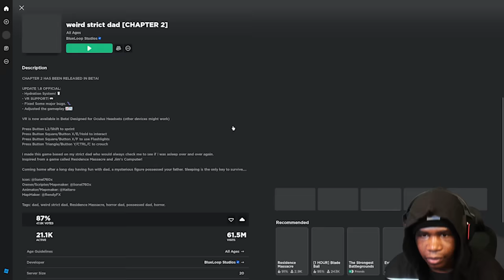Roblox WEIRD STRICT DAD Just Got 100x SCARIER...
Roblox Weird Strict Dad got an update! I recently played this FNAF Style game with Whitt in VR, but I was 2 months late lol. Now this is not a FNAF game but it is inspired to residence massacre and FNAF. This was a pretty buggy Roblox game but that's what I get for playing early. Stay blessed and I hope gods in beautiful hearts...